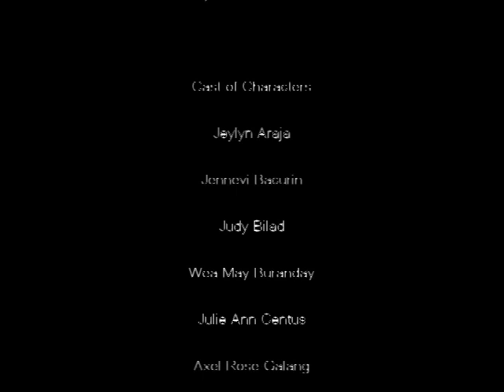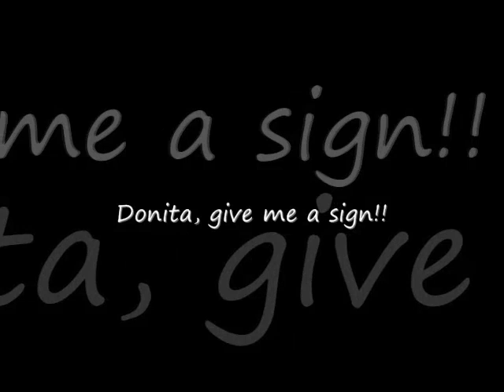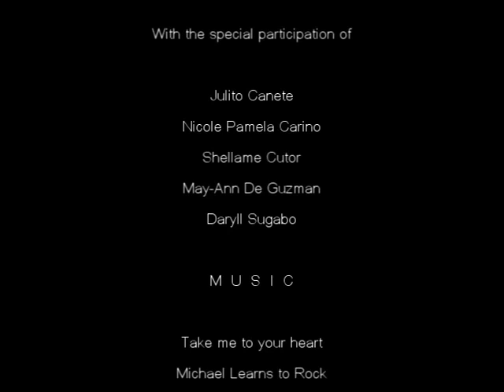Signos - A documentary about environmental issues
Signos (A documentary about environmental issues) - an excerpt. This is our group's last report on Ecology. Our report was about enviromental issues faced by the world today. This video features the last part (Top 10 Endangered Animals) as well as the Behind the Scenes and the Credits. This is the funniest yet toughest report that I've ever made! :D